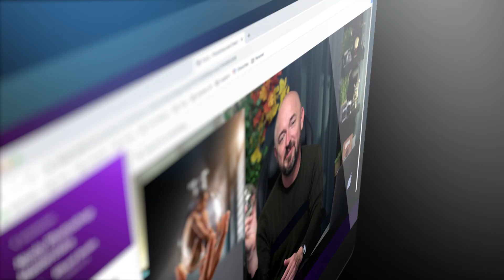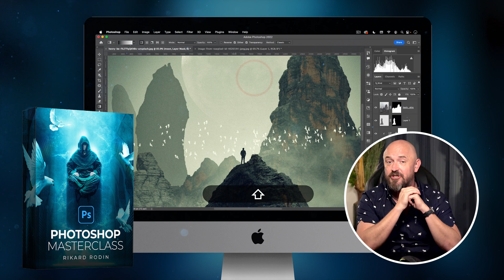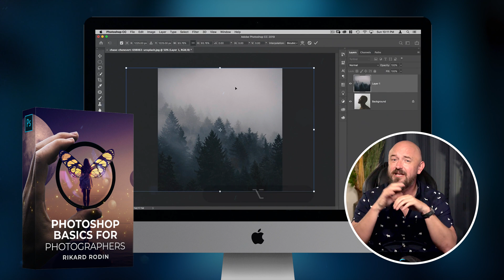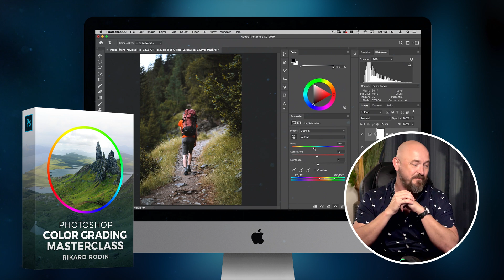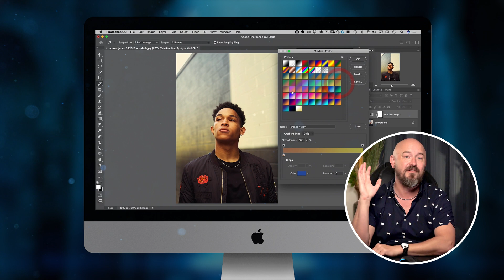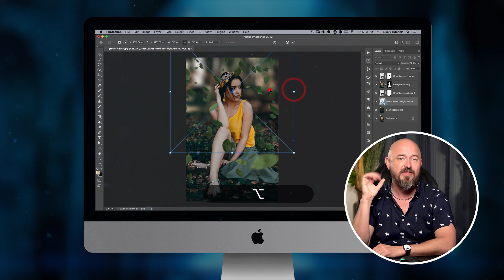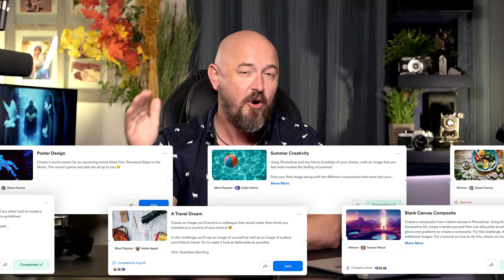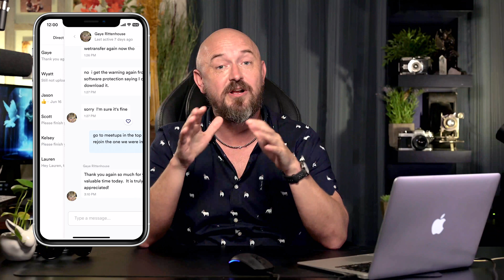Learn Photoshop in 20% of the Time with the Pareto Principle